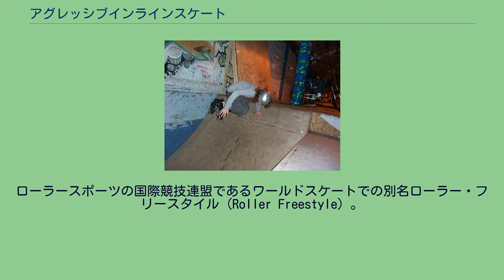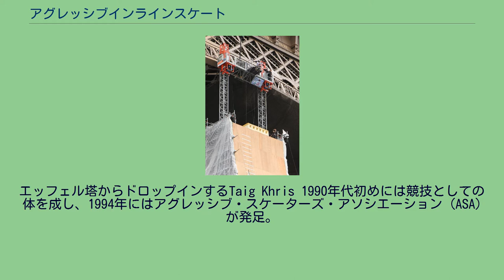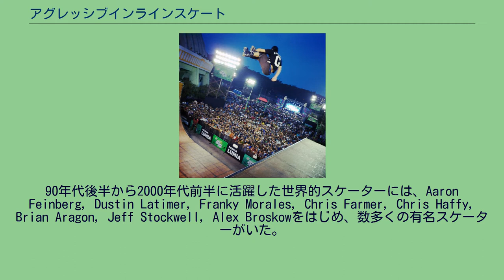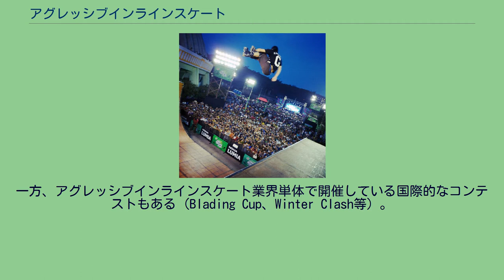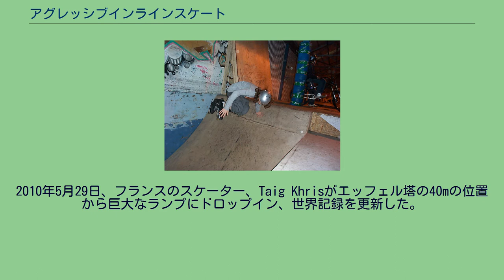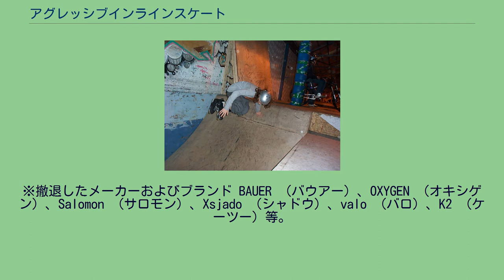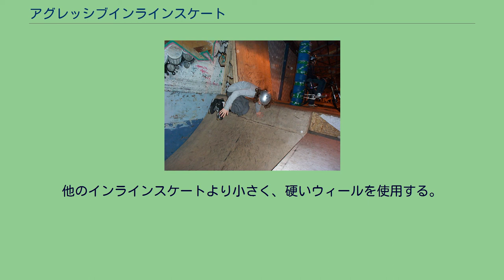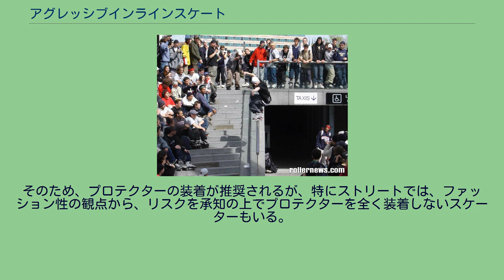アグレッシブインラインスケート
ストリートのコンテスト、Imytaにて アグレッシブインラインスケートはエクストリームスポーツの一種で、専用設計されたインラインスケートを用いて行うローラースポーツ。
通常のインラインスケートとは異なり、トリック（技の難易度）、スタイル（フォームや服装等を含む独自のかっこよさ）、ルーティン（技から技へのつなぎ方）、インパクト（意外性や驚き度合い）等に重点が置かれている。
トリックは主に、グラインドとエアーの2系統があり、いずれもスタント要素が強いものが多い。
アグレッシブインラインスケートのことを、別名としてブレーディングと呼ぶこともあり、欧米ではむしろこちらの呼び方が主流である。
ローラースポーツの国際競技連盟であるワールドスケートでの別名ローラー・フリースタイル (Roller Freestyle) 。
1849年、フランス人のルイ・ルグランジェによってインラインスケート（のような物）が考案された。
オペラ上演におけるアイススケートのシーンを再現する為であったが、粗悪な作りでまともに機能しなかった。
1980年代になるとアメリカ合衆国ミネソタ州でアイスホッケーの夏季トレーニング用として、のちのインラインスケートに近い靴がオルソン兄弟によって作られた。
1982年、オルソン兄弟はローラーブレード社を立ち上げ、インラインスケートの製造販売を本格的に開始した。
80年代後半、通常のインラインスケートを使用してアグレッシブなスタントが一部で流行り始めた。
1988年、ローラーブレード社は最初のアグレッシブインラインスケートブーツである、「ライトニングTRS」を発売。
チーム・ローラーブレードのChris Edwardsが初期のトップスケーターとして知られていた。
エッフェル塔からドロップインするTaig Khris 1990年代初めには競技としての体を成し、1994年にはアグレッシブ・スケーターズ・アソシエーション (ASA) が発足。
ルール作りや技術革新が急速に進んだ。
1995年に始まったXゲームズには正式種目として採用され、ストリートとバート（ハーフパイプ）の競技が行われた。
このころ活躍した世界的トップスケーターには、Arlo Eisenberg, Matt Salerno, Cesar Mora らがいた。
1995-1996年、K2がアグレッシブモデル、"Fatty"、ロチェスが「マジェスティック12」を発表。
後にサロモンも追随するなど、人気上昇に伴い、多くのメーカーがアグレッシブインラインスケートに参入した。
90年代後半から、ストリートを中心としたビデオ・DVDが数多く発表されるようになり、トリックの種類や難易度がさらに大きく進化した。
この頃、アグレッシブインラインスケートの人気は世界的に高まっていき、国際的なコンテストも、Xゲームズの他、ASA、NISS等、数多く開催されていた。
1999年、Xゲームズにおいて、男子バートで安床栄人、女子バートで川崎鮎美、女子ストリートで矢部さやかと、日本勢が3つの金メダルを獲得。
翌2000年には男子バートにおいて安床栄人、武士兄弟が初のワンツーフィニッシュを達成した。
2000年頃にはUFSフレーム（フレームの標準規格）が登場した。
これ以前はフレームの交換はできず、他社製ブーツとの互換性もなかったが、UFSフレームの登場によって、用具を様々に組み合わるカスタマイズが可能となった。
この流れにあわせて多くのパーツメーカーが誕生し、アグレッシブインラインスケートの用具にさらなる進化をもたらした。
この頃は、日本においてもいくつかの競技団体が設立され、全国各地でコンテストが定期的に開催されていた。
競技団体が公認するプロスケーターも生まれるなど、参加人口、人気ともに最盛期を迎えた。
90年代後半から2000年代前半に活躍した世界的スケーターには、Aaron Feinberg, Dustin Latimer, Franky Morales, Chris Farmer, Chris Haffy, Brian Aragon, Jeff Stockwell, Alex Broskowをはじめ、数多くの有名スケーターがいた。
彼らの名を冠したプロモデルの用具も多数発売され、人気を博した。
日本人では伊藤千秋、安床兄弟 （栄人、武士）、矢部さやか、川崎鮎美らが知られていた。
しかし、その後は徐々に人気が陰ってゆき、2005年には、Xゲームズからアグレッシブ...